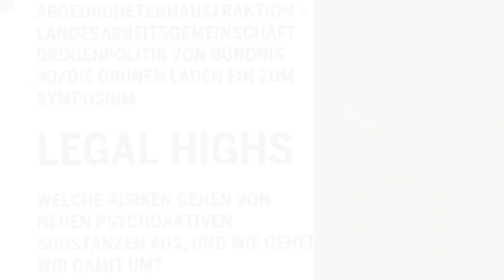Debatte ü.d. politischen Umgang mit Legal Highs - Legal High Symposium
Medienprojekt PSI-TV präsentiert die Dokumentation der Diskussionsrunde über den politischen Umgang mit Legal Highs beim Legal High Symposium der Bündnis90/Die Grünen Fraktion im Abgeordnetenhaus von Berlin:

Aus der Ankündigung:
Donnerstag, 4. Dezember 2014, 13:00 Uhr
Psychoaktive Substanzen, die nicht im Betäubungsmittelgesetz aufgeführt werden und nicht Bestandteil von Arzneimitteln sind, können zur Zeit in Deutschland legal verkauft werden. Diese Stoffe werden auch "Legal Highs" genannt. Und davon gibt es eine ganze Menge. Der Konsum von "Legal Highs" kann erhebliche gesundheitliche Schäden verursachen - etwa weil KonsumentInnen kaum Zugang zu wichtigen Informationen haben. Zudem variieren die Gesundheitsgefahren der Substanzen stark und sind nur ungenügend erforscht.

In einem Symposium wollen wir dem Thema mit Vorträgen von Experten auf den Grund gehen. Abschließend werden MdA Benedikt Lux, innen- und drogenpolitischer Sprecher der Fraktion Bündnis 90/Die Grünen im Abgeordnetenhaus, und MdB Harald Terpe, drogenpolitischer Sprecher der Bundestagsfraktion Bündnis 90/Die Grünen, mit VertreterInnen anderer Parteien den politischen Umgang mit den „Legal Highs“ debattieren.